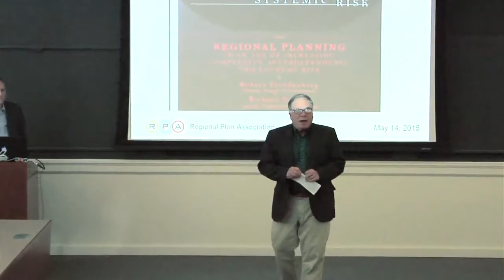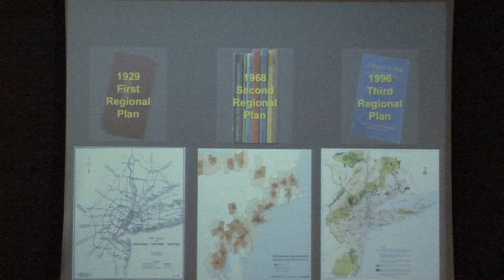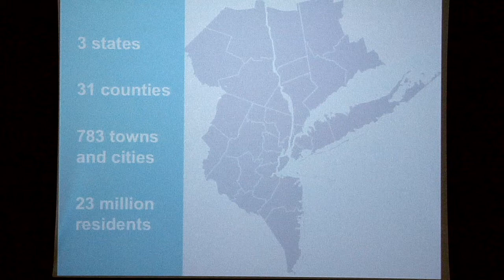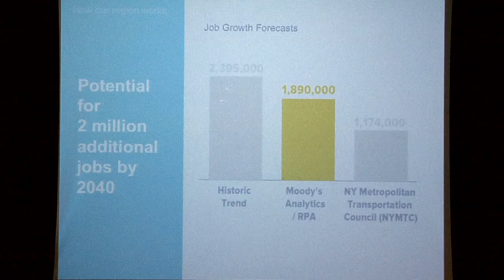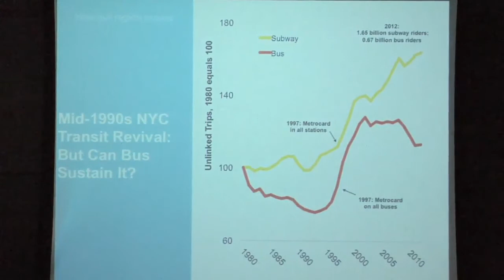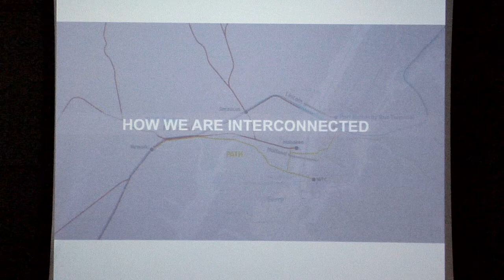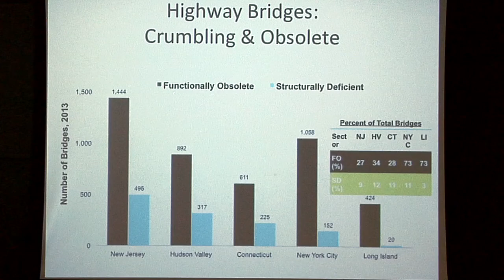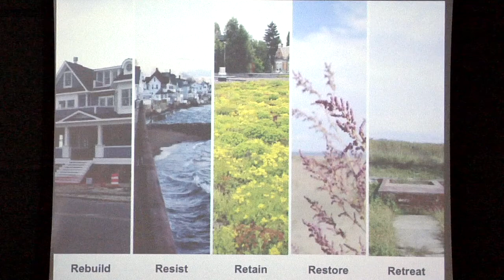Regional Planning in an Age of Increasing Complexity, Interdependence, and Extreme Risk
Public Lecture for the PIIRS Global Systemic Risk Research Group at Princeton University.

Speakers: Robert Freudenberg and Richard Barone, Regional Plan Association

About RPA
RPA is America's oldest independent urban research and advocacy organization working to improve the prosperity, infrastructure, sustainability and quality of life of the New York-New Jersey-Connecticut metropolitan region. Some of the region's most significant public works, economic development and open space projects have their roots in RPA ideas and initiatives, from the location of the George Washington Bridge to the revitalization of downtown Brooklyn, Stamford and Newark to the preservation of open space and development of parks in the Palisades, Governors Island and Gateway National Recreation Area. RPA has pursued these goals by conducting independent research, planning, advocacy and rigorous public-engagement efforts.